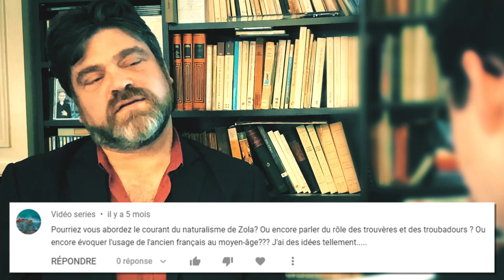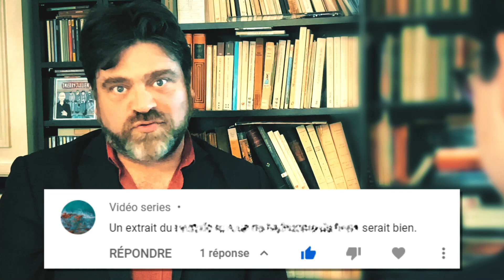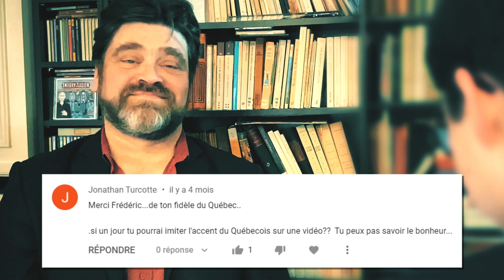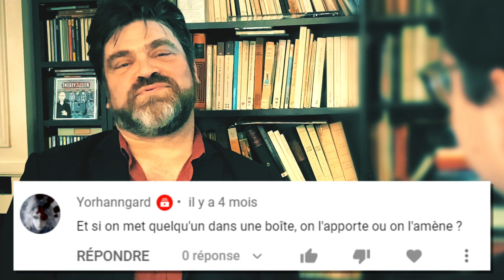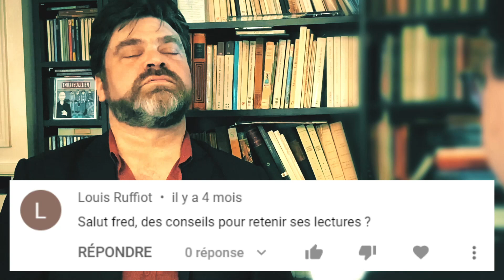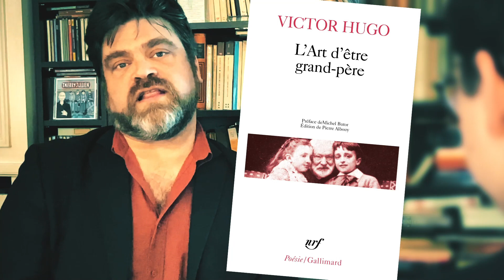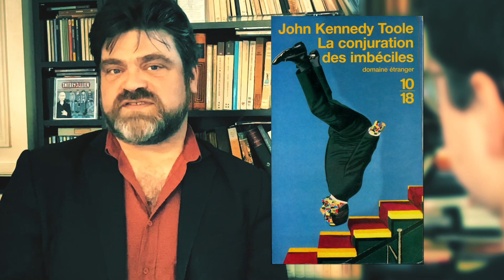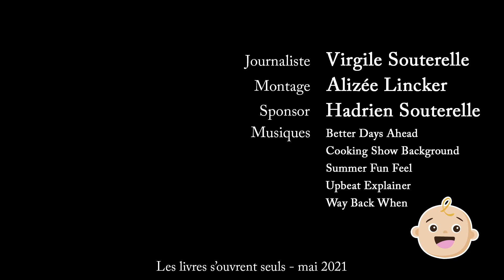#2 FAQ SPECIALE TOUT ET RIEN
Chers amis, voici les questions que vous m'avez posées depuis le mois de décembre 2020... en espérant que mes réponses seront à la hauteur de vos attentes. Merci à vous tous, je vous embrasse... et j'espère que vous aimez les enfants.

00:00 : Intro
00:40 : à propos de Call of Duty - Cold War
00:54 : Résultat pour la question : "Pseudos ou Franciade ."
01:48 : Question de Gaëlle Ryu
02:41 : Question de princesse parfaite
03:51 : Question de Clément Marchiset
04:29 : Question de Vidéo series
05:57 : Question de Jonathan Turcotte
06:35 : Clin d'œil à Tonton
06:44 : Question de SnaFouRien7777
07:28 : Question de Yorhanngard
07:58 : Question de Louis Ruffiot
08:52 : Question de adrien gaz
11:57 : Question de Jean Veuplus
13:17 : Question de Yumia osaka

Journaliste : Virgile Souterelle
Montage : Alizée Lincker
Musiques :
Better Days Ahead
Cooking Show Background
Summer Fun Feel
Upbeat Explainer

Les livres s'ouvrent seuls - mai 2021.

Pour me joindre : n'hésitez pas à laisser un commentaire ou